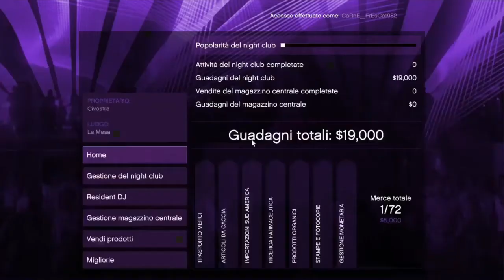GTA 5 CAR2CAR MERGE speedo Mod Moddiamo lo speedo!!! after patch v1.51 Glitch ITA